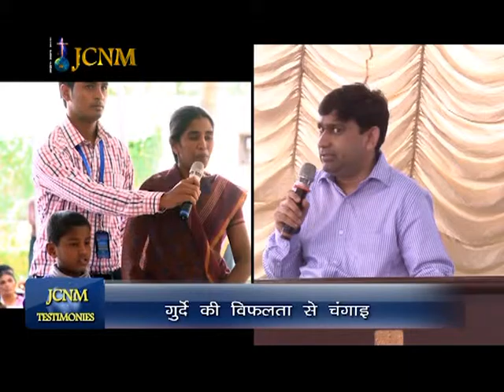Word Of God Gives Knowledge|JCNM|Shubhsandeshtv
For the Lord giveth wisdom,. Natural wisdom in all its branches, with all its improvements, and in its utmost latitude and perfection; and spiritual wisdom, which lies in the knowledge of a man's self, his own folly, impurity, impotence, and misery; being wise unto salvation; in the knowledge of Christ, as the only way of salvation, and of God in Christ.